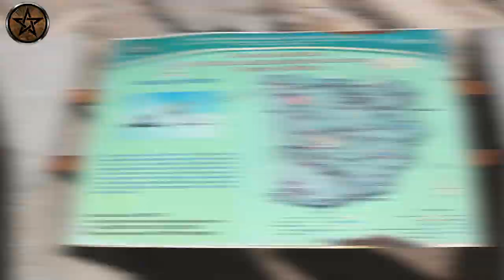മോഹൻലാലിൻറെ ചരിവുള്ള പാറ